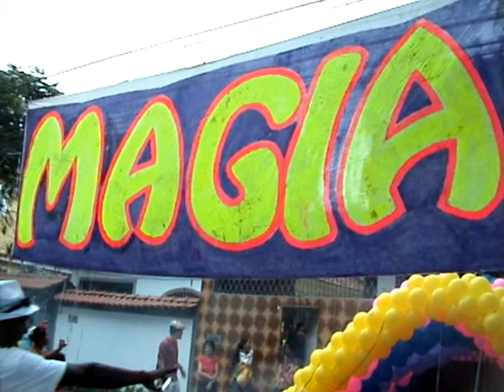turmas de clovis 2011 DVD Bruno magia 5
carnaval 2011 SAÍDA DA TURMA MAGIA DE MARECHAL HERMES